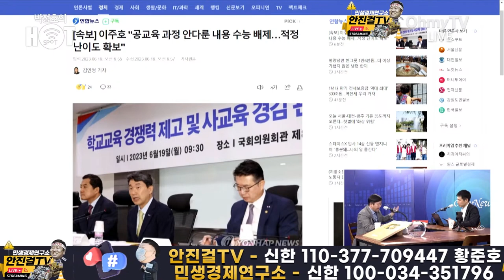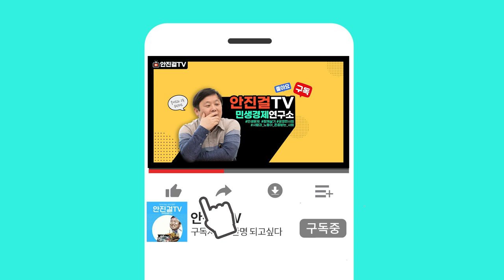[안진걸]_또 남탓 | 룬석열 수능 발언 대혼란, 수능 5개월 남았는데 갑자기?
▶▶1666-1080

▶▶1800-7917